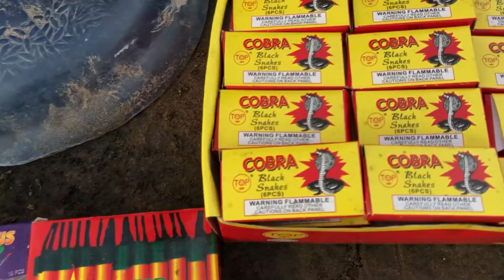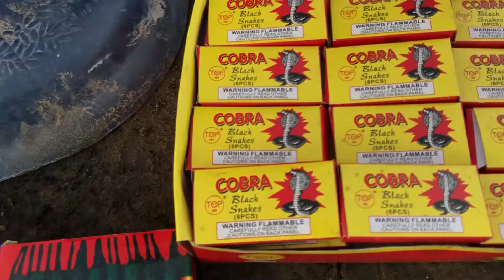NYUMET MERCON COBRA 1 KARDUS DITUTUP GALON!!! LIHAT KELUAR APA INI?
NYUMET MERCON COBRA 1 KARDUS DITUTUP GALON

Halo teman-teman kembali lagi di chanel Yoga Gembul hari ini kita mau nyumet mercon spesial menuju ramadhan 2022, dukung terus chanel Yoga Gembul agar semangat berkarya dan menghibur kalian semua!